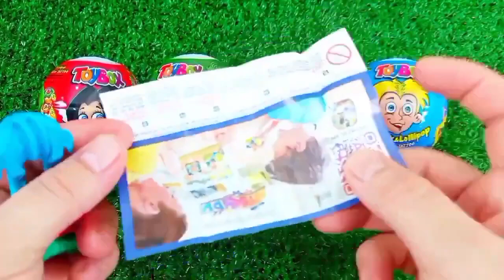Rainbow Satisfying Video | DIY How To Make Lollipop Candy Paw Patrol Fruits Cutting ASMR